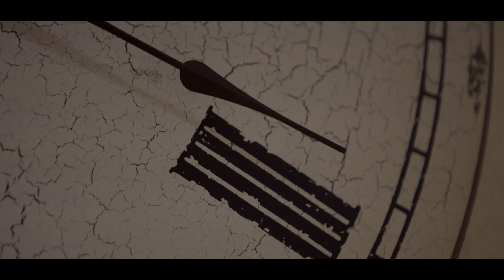Chinthaka & Hira Trailer